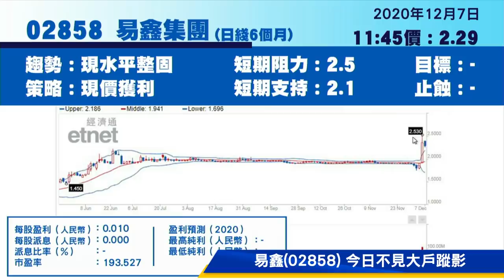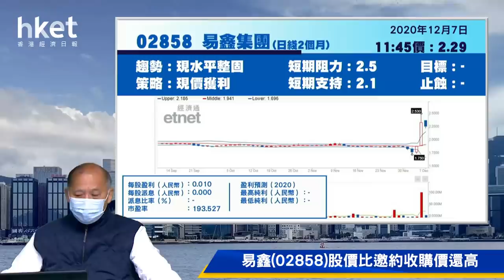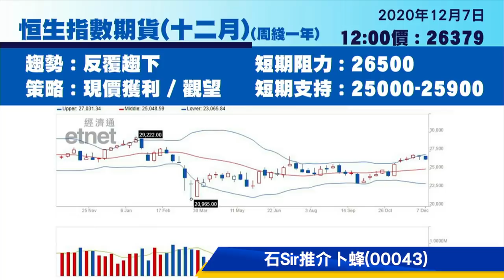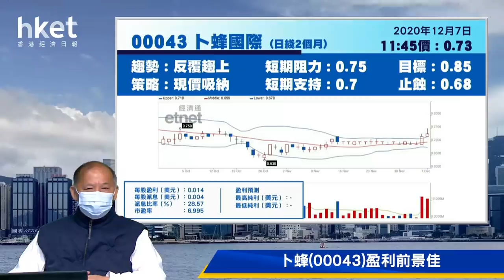大市確認回下 | 推介買入卜蜂 （2020年12月7日）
【香港經濟日報】今日解答網民股份有粵海投資（00270）、易鑫集團（02858）、中海物業（02669）、信達生物（01801）、百威亞太（01876）及《香港經濟日報》專欄作者石鏡泉推介股份卜蜂國際（00043），詳情請待石Sir為你分析。……更多內容（